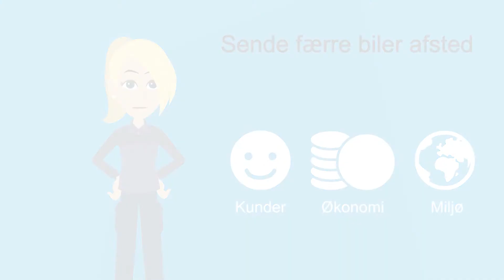Danske Fragtmænd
Animationsfilm til Danske Fragtmænd